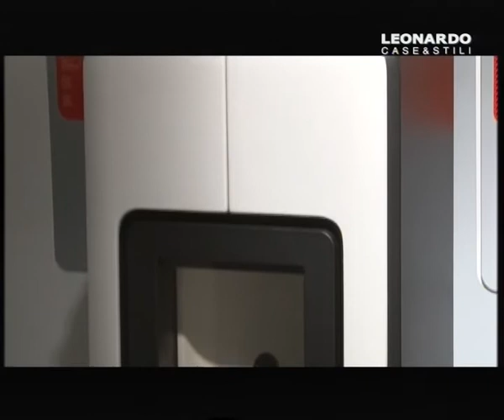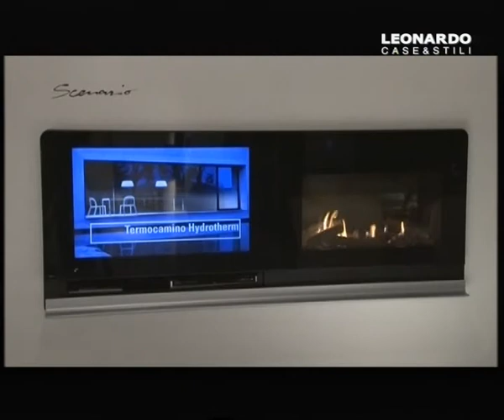Design e riscaldamento, integrazione di stufe e caminetti all'arredamento esistente